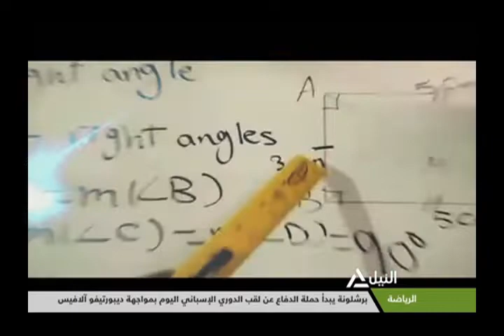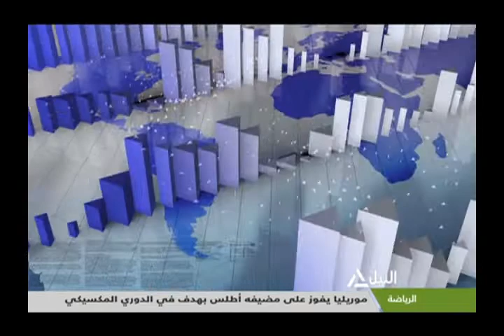بانوراما النيل الثانية عشر ظهراً 18-8-2018